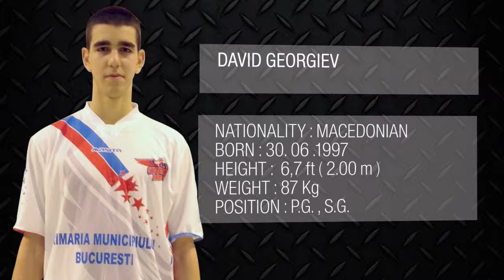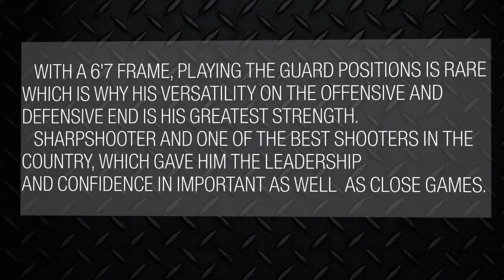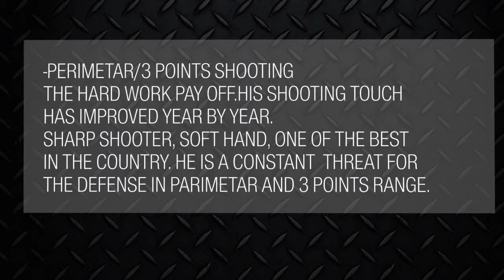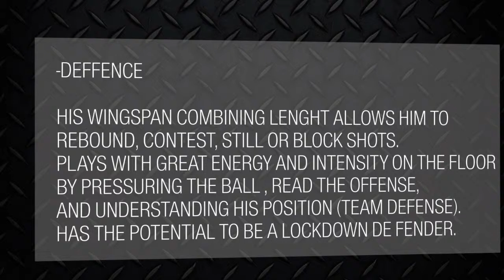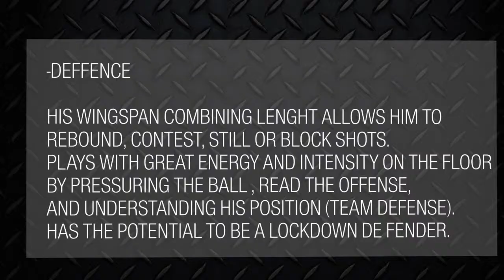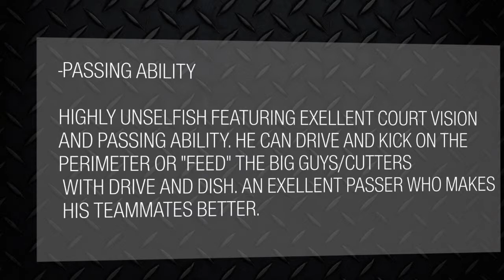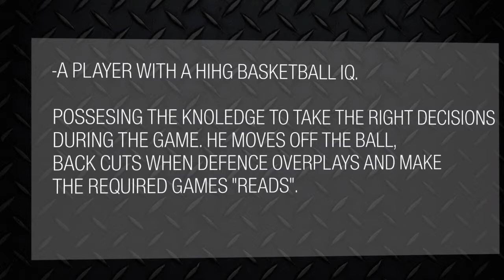David Georgiev-Senior Recruit 2015/American International School of Bucharest